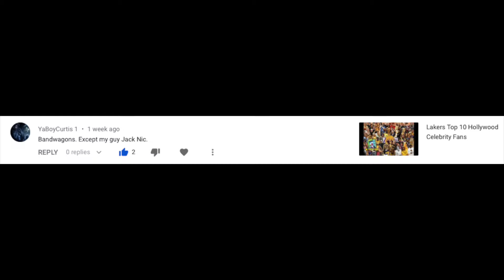Nick Van Exel | Most Underated Lakers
Nick "The Quick" Van Exel Was The Team Leader In The 90's When Shaq & Kobe Came Aboard!!

Basketball
Lakers News
Lakers Update
Kobe Bryant
Lebron James
Anthony Davis
Dwight Howard
Kyle Kuzma
Rajon Rondo
Alex Caruso
Zach Norvell Jr.
Chick Hearns
Magic Johnson
Nick Van Exel
Eddie Jones

My Music: Rap $tar - Melo Ball ft. Young L